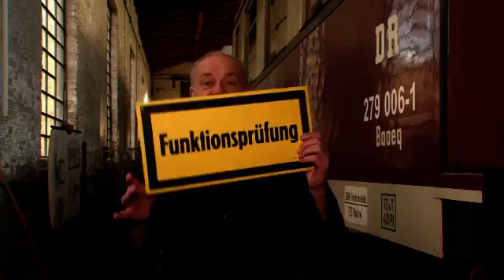ModellBahnTV 48 DVD Vorschau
Interessante Themen, tolle Modellbahnanlagen auf einer DVD mit ca. 50 Minuten Spielzeit. Jetzt im Online-Shop der Verlagsgruppe Bahn